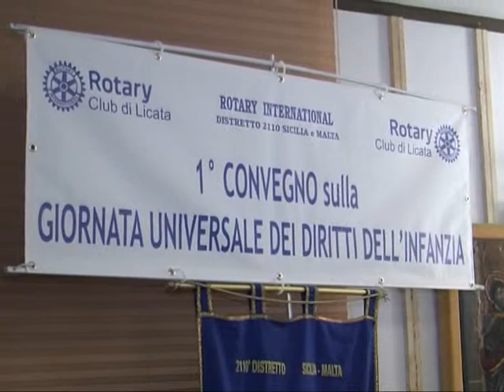ROTARY: 1° CONVEGNO SULLA GIORNATA UNIVERSALE DEI DIRITTI DELL'INFANZIA 24 11 2014